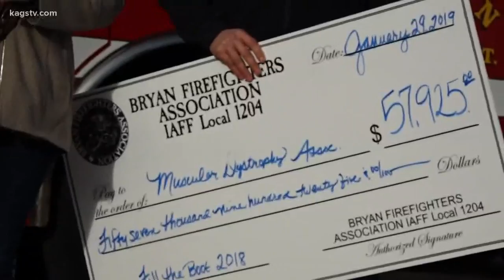Bryan Firefighters raise money for MDA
Bryan Firefighters were presented with the Golden Boot awarded to the local fire department that raises the most money in the "Fill the Boot" campaign.